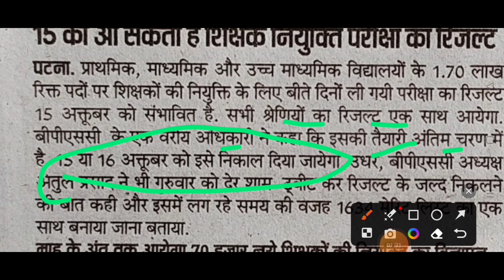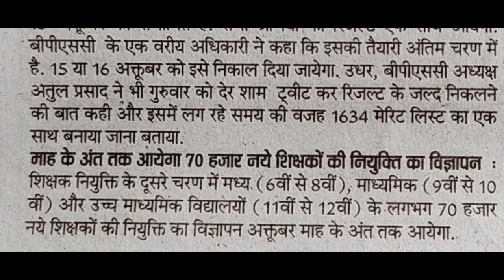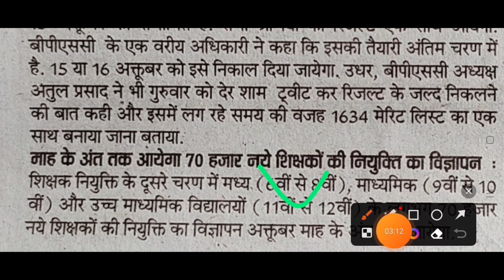Viral News ✅ Bpsc Tre (1-12) Results Date Out 15&16 अक्टूबर।। Bpsc Tre Results Date 2023।।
Bpsc Tre (1-12) Counseling को लेकर शिक्षा विभाग ने जारी किया Letter ✅।।Bpsc Tre Cut Off List 2023।।